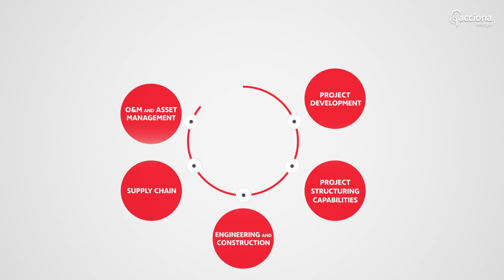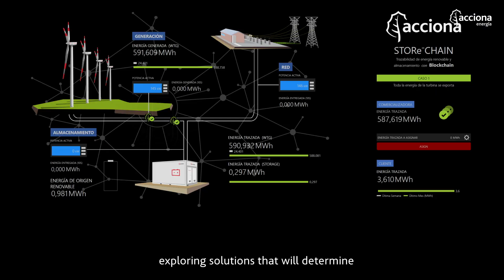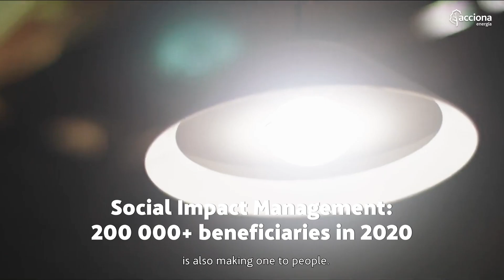ACCIONA Energía is leading the energy transition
With over 30 years’ experience and the most experienced team in the sector, we produce cleanenergy equivalent to the consumption of 7.5 million homes in 16 countries on the five continents every year, avoiding the emission of more than 13 million tonnes of CO₂.

We present a unique company profile, integrated in all the phases of the value chain: development, financing, engineering and construction, O&M and the marketing of energy.

All this, combined with an ongoing commitment to innovation that places us in a unique position to lead the energytransition to a decarbonised and electrified economy based on renewable energy sources.